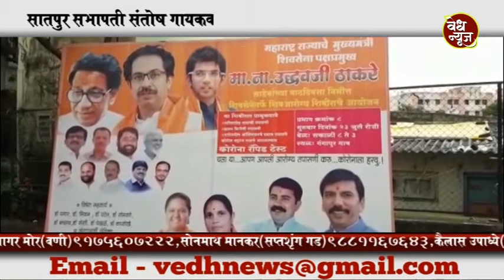Vedh News मुख्यमंत्री उद्धव ठाकरे यांच्या वाढदिवसा निमित्त प्रभाग क्रमांक 8 मध्ये आरोग्य तपासनी